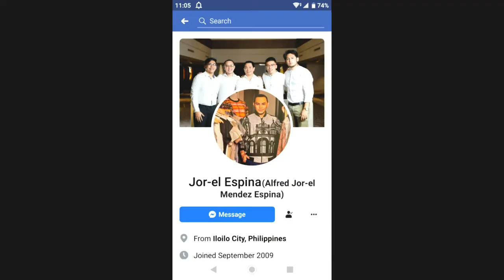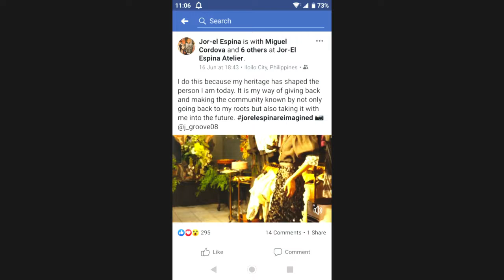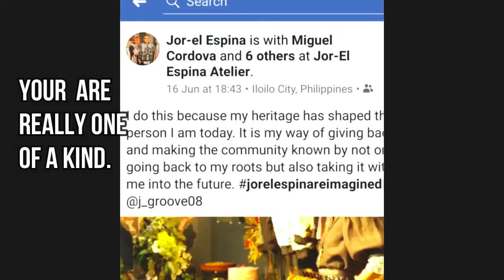CATRIONA GRAY WEARS BARONG l BOMBERONG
Hi guys, i just would like to share the new trending designs of a filipino designer (Jor-El Espina) who is bringing back traditional clothes in modern design.

Credits to:
Jor-El for the photos